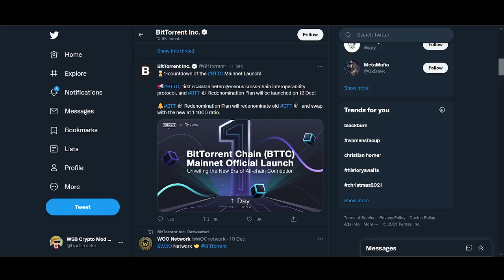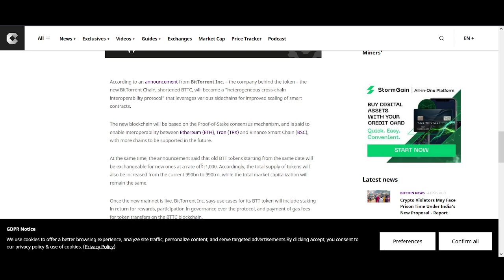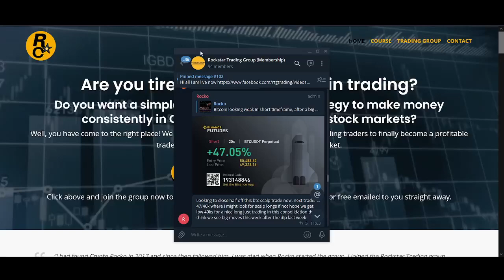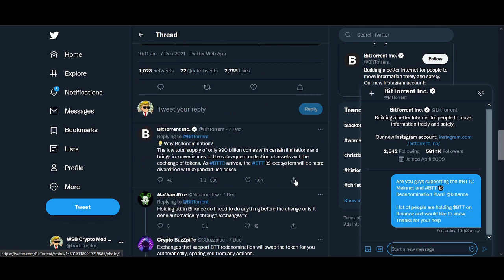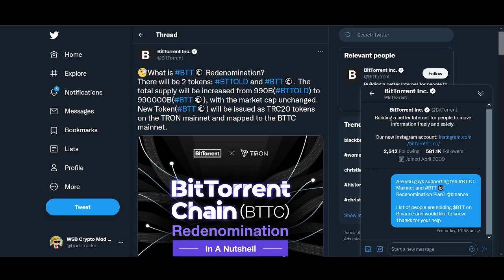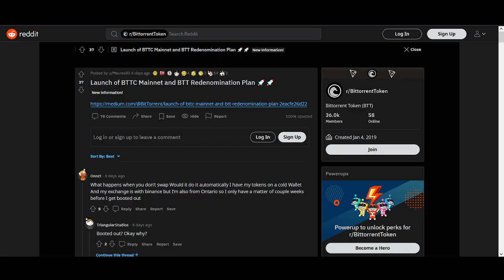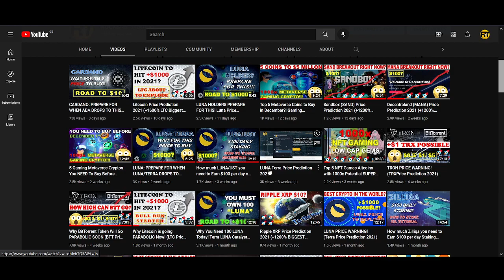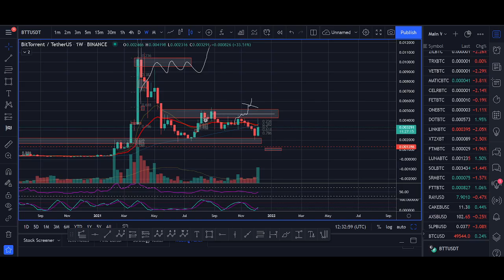BitTorrent Mainnet Launch Price Prediction 2021 (BTT+1200% Biggest Breakout)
♥ BTC: 17isdB1axM3VB4w6kT4w53Kh7SHE24MeBv
♥ ETH: 0xb35c7a69c0f1aed0e017bf3f2e335868d82b01ef
♥ LTC: LayvBFb9dntcSsQrb8dKoWqd4B4mL8sooK

Regards,
Rocko